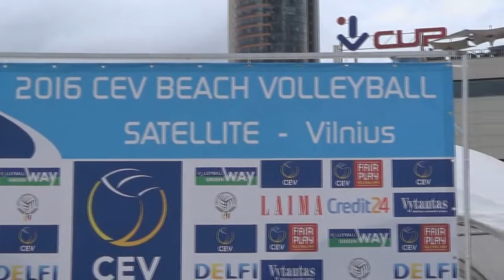Beach Volleyball Women Satellite in Vilnius. Second day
Clip from second day of Satellite tournament in "Credit24" arena in Vilnius.